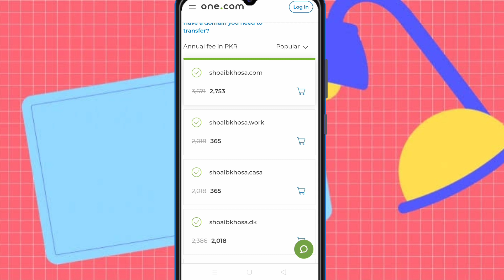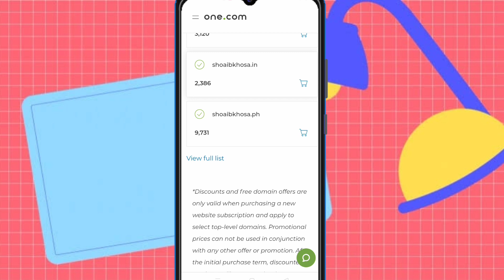Domain Website | Check Low Price to High Price Domain Name ?